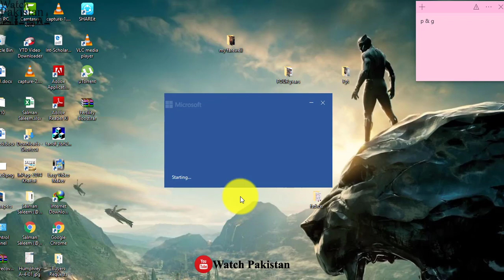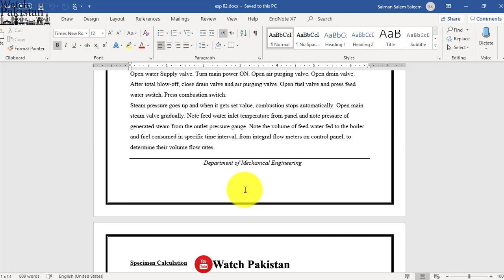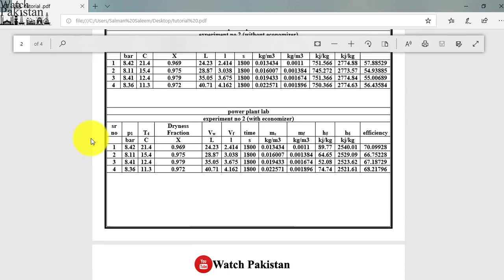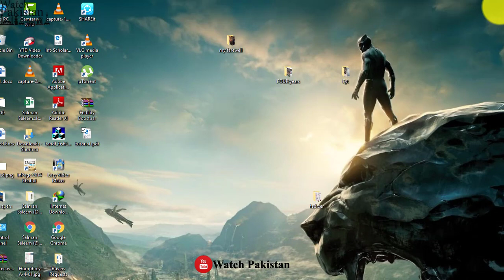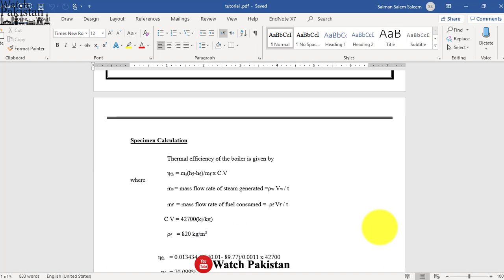Tutorial 1.04 | How to convert Word file to PDF without internet | Watch Pakistan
in this video tutorial, you can learn how to convert a word file to the pdf and pdf to word without the help of the internet.

To learn Microsoft word free and easily join my WhatsApp Group.